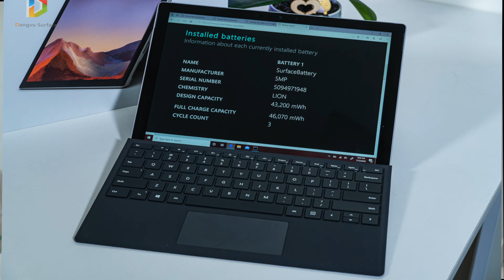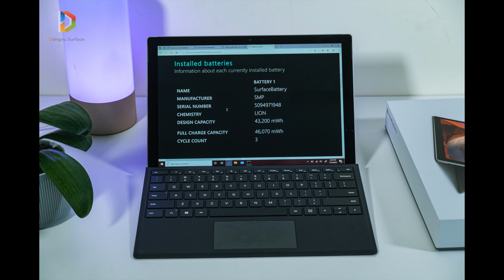Surface Pro 7 i3 mới mua 2 hôm đã bán | Giá tốt, không khác gì mới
🔥 Surface Pro 7 i3 mới mua 2 hôm đã bán | Giá tốt, không khác gì mới | Đăng Vũ Surface
🎁 Kèm chế độ hậu mãi độc quyền tại Đăng Vũ :
- Bảo hành 1 đổi 1 6 Tháng.
- Tặng Office bản quyền
- Túi chống shock cao cấp
- Chuột không dây
- Gói dán bảo vệ màn 6 Tháng

- Surface go 2, Surface book 3 , mua surface book 3, trả góp surface book 3 , trả góp surface go 2, surface go 2 hà nội, surface book 3 hà nội